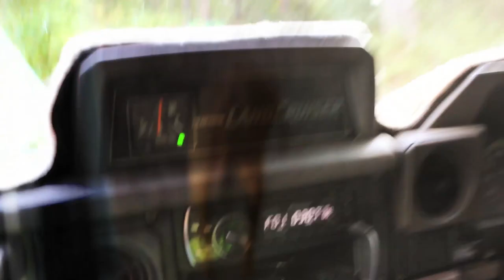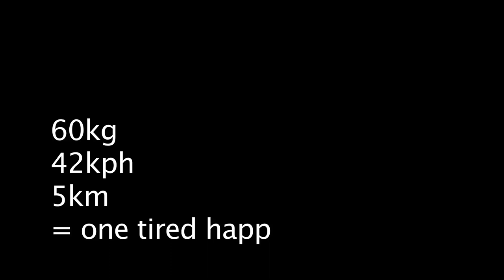Rhodesian ridgeback running through the bush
Sydney my ridgeback running through the Australian bush